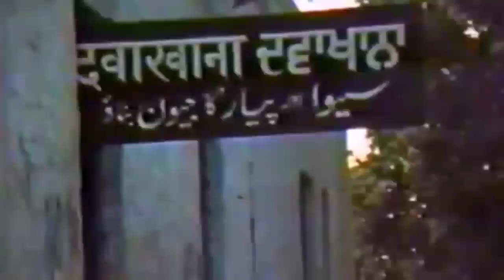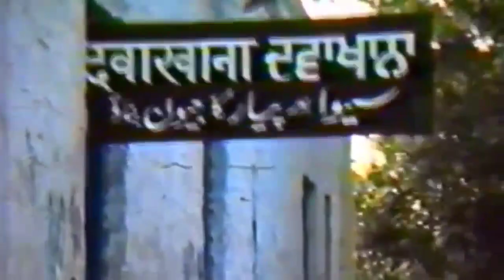अपने आप को जानो | Know Theyself | Audio Satsang | Param Sant Kirpal Singh Ji